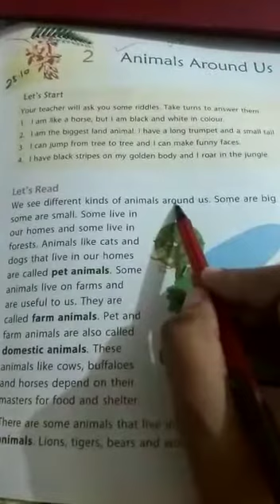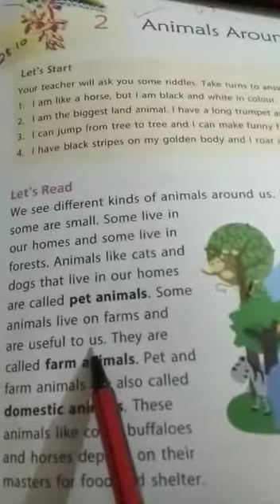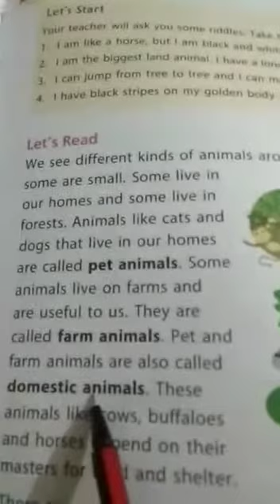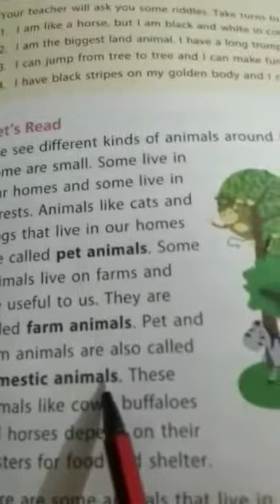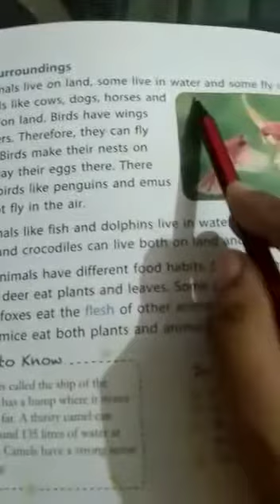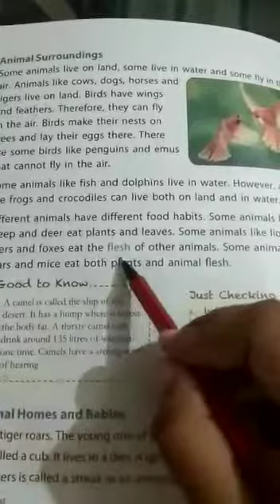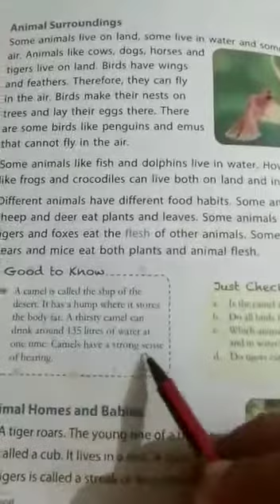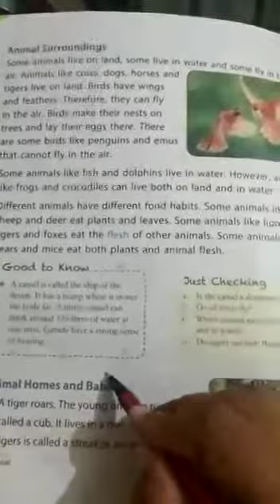Ch-2(Animals around us)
Video from dimplealam1987